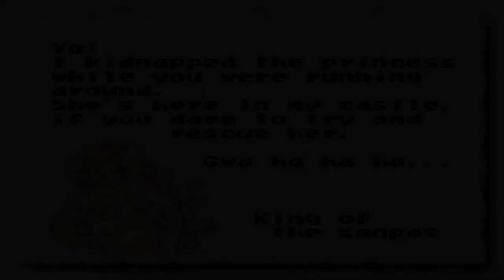GiantGrotle Moment #428 - World 7 Ends and World 8 Starts!